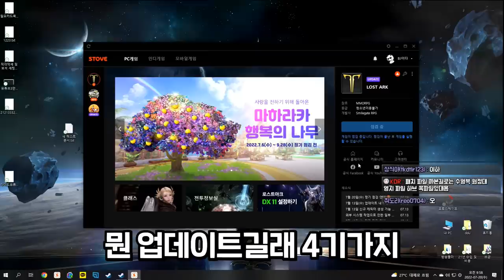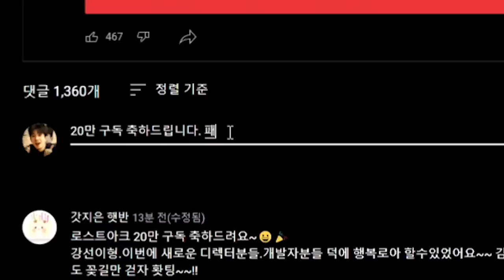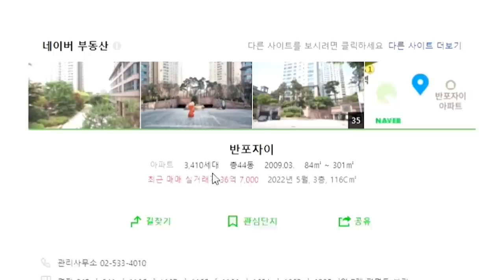카드팩 이거 완전 혜자네ㅋㅋ [로스트아크]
유효는 몇장이 나왔을까요?ㅎㅎ

edit : 코자님